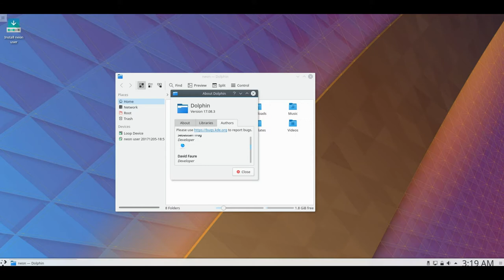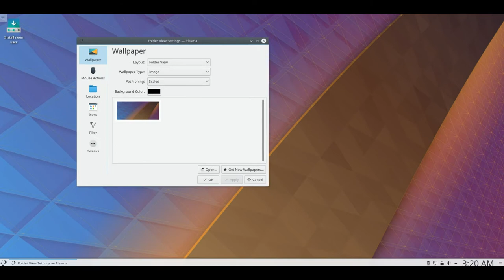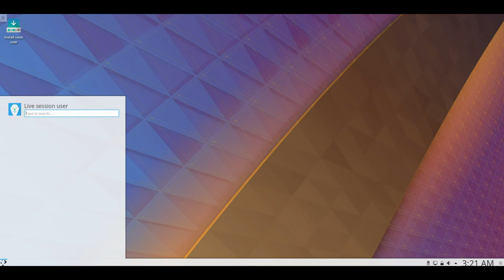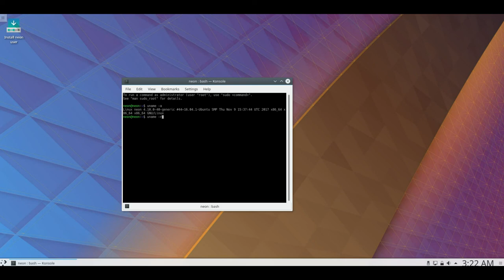KDE neon 2017.12.05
KDE neon is a Ubuntu-based Linux distribution and live DVD featuring the latest KDE Plasma desktop and other KDE community software. Besides the installable DVD image, the project provides a rapidly-evolving software repository with all the latest KDE software. Two editions of the product are available - a "User" edition, designed for those interested in checking out the latest KDE software as it gets released, and a "Developer's" edition, created as a platform for testing cutting-edge KDE applications.